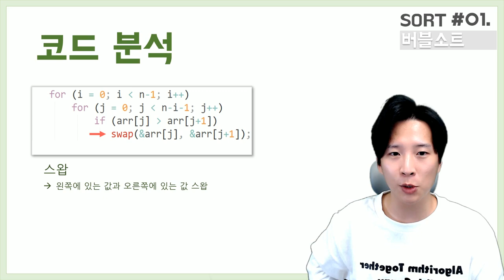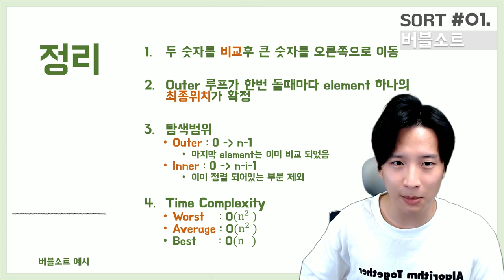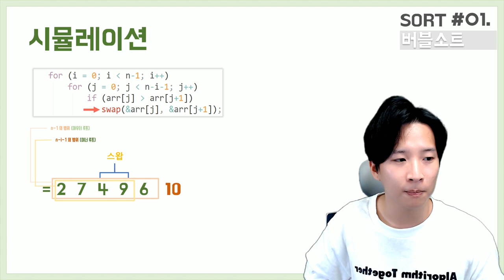버블소트 거품정렬 5분만에 이해하기 - Gunny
안녕하세요 거니입니다.
정렬 파트가 코딩 영상만 다수 올라가있는데 그것들과 연관된 5분만에 이해하기 첫번째 영상, 버블소트 입니다.